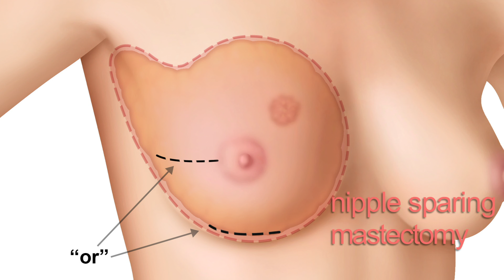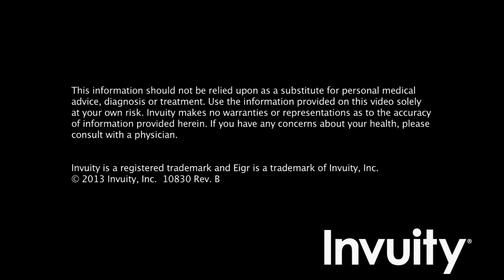Surgeon Video- Rache M. Simmons, MD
Dr. Rache M. Simmons of New York Presbyterian/Weill Cornell Medical Center and past President of the American Society of Breast Surgeons speaks about breast cancer surgery options.